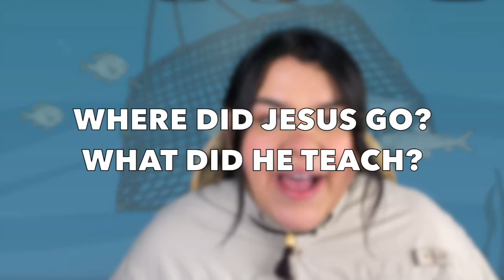LITTLES | Let's Go Fishing!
6 Weeks - Kindergarten
Hey parents! Join us for an exciting message for your LITTLE!